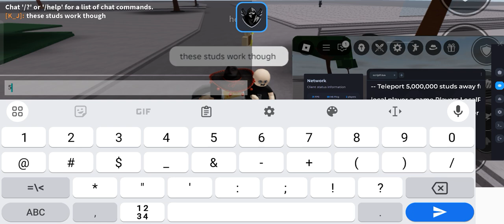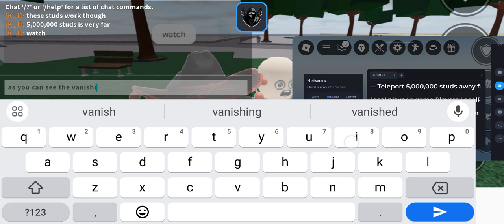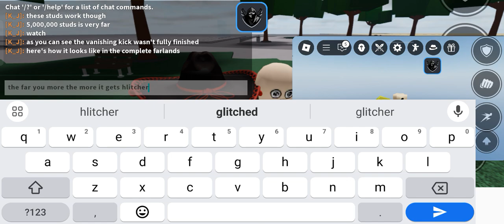TESTING VANISHING KICK VARIANT 5,000,000 STUDS